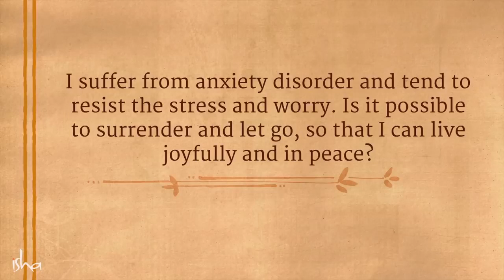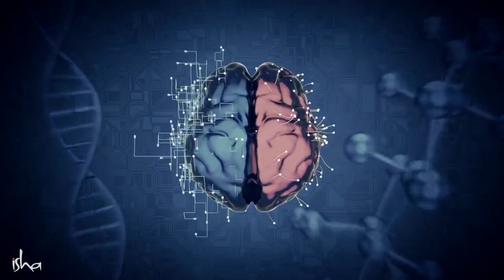One Thing You Must Do to Overcome Anxiety | Soul Of Life - Made By God Soul-Of-Life-Made-By-God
Soul-Of-Life-Made-By-God

Sadhguru talks about how to overcome anxiety disorders without any kind of external support.

Soul Of Life - Made By God, the channel is authorized by me for sharing Sadhguru`s videos/audio. We have added unique value to our videos.

Pranam🙏

Sadhguru-is-a-spiritual-master
Sadhguru-destroys-concepts
mystic-and-visionary
Sadhguru-Yogi
robust-spiritual-process
Sadhguru-and-experience
meditation-Sadhguru
Sadhguru-Guided-Meditation
Soul-Of-Life-Made-By-God